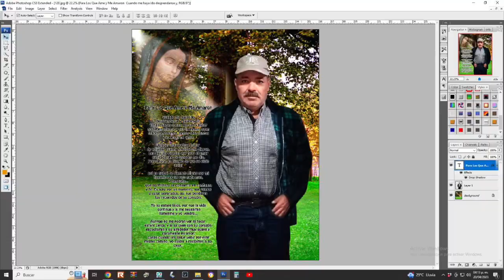DIESEL CORRE POR MIS VENAS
DIESEL CORRE POR MIS VENAS,AUTOR Guillermo Diaz Sanchez
CORRIDOS PARA TRAILEROS Y TRAILERAS DELA 57 MEXICO Y Estados Unidos